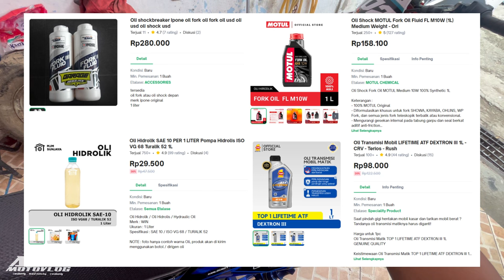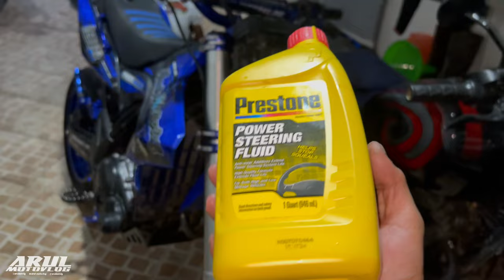CUMA MODAL 85RB BISA BIKIN USD REALJUMP JADI EMPUK SENDIRI DIRUMAH